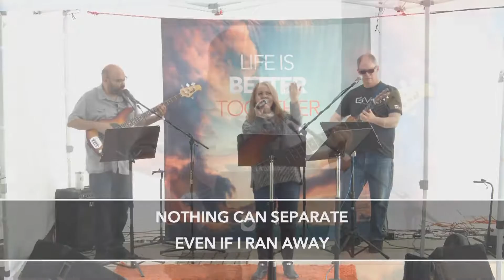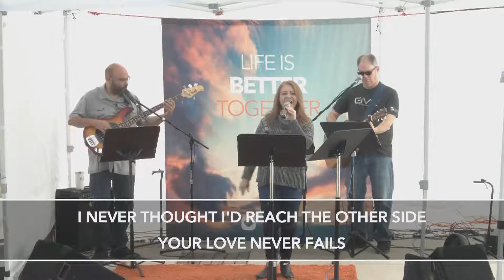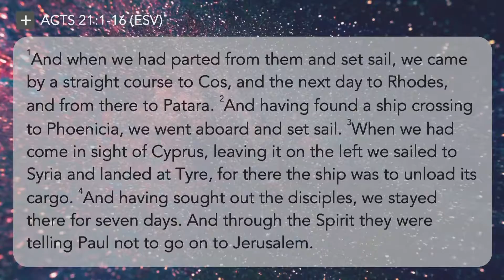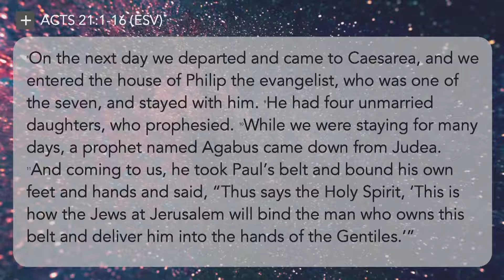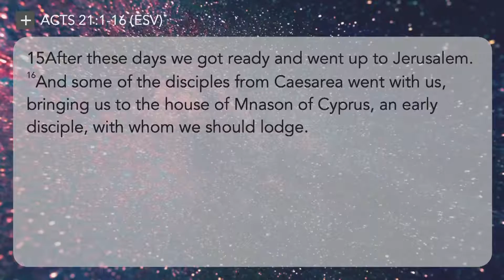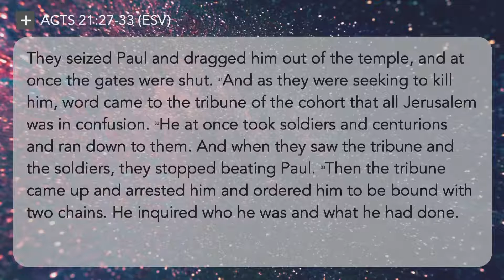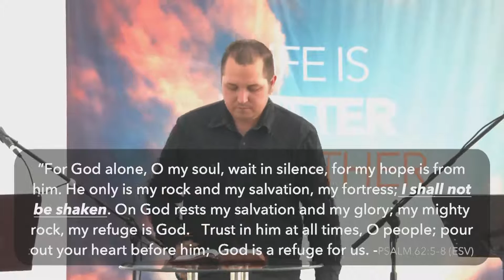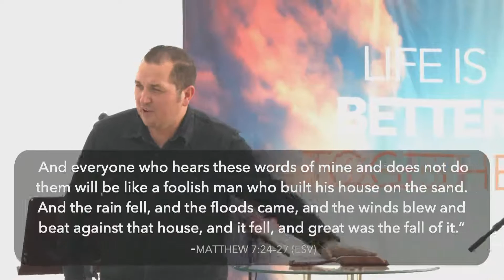Not Shaken (Final)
When the winds of adversity come your way: are you shaken or overwhelmed?  God's wants your life to be steadfast, immovable and unshaken.